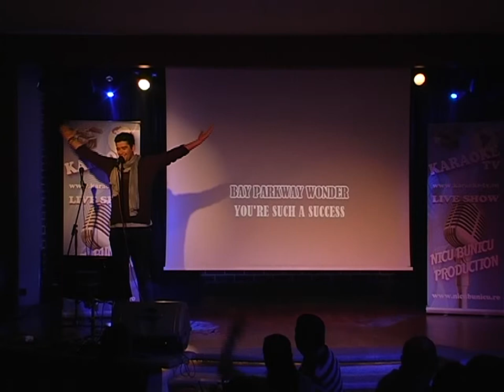Cretu Adrian la Karaoke TV pe scena Hard Rock Cafe